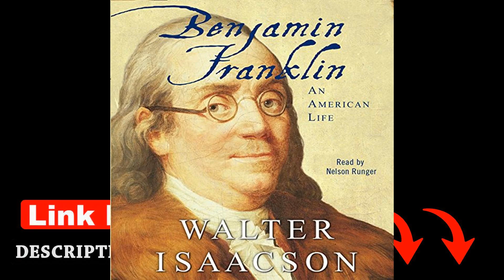Exploring the Life of Benjamin Franklin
Link to the book

Discover the fascinating journey of one of America's founding fathers, Benjamin Franklin, through Walter Isaacson's compelling biography. From a printer's apprentice to a revolutionary thinker, Franklin's remarkable life story is filled with wisdom and accomplishments. Join us as we delve into his enduring legacy and explore the impact of his ideas on modern society.